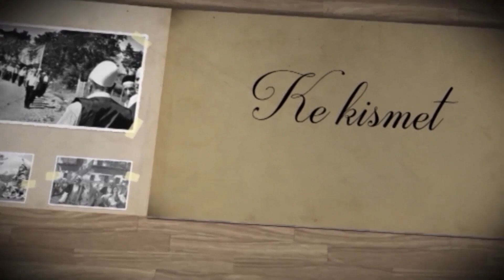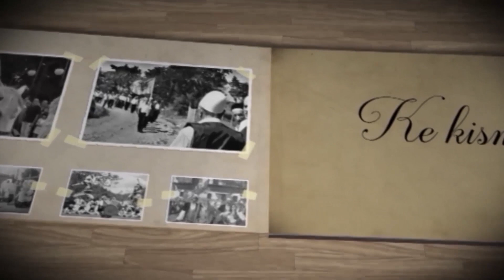Ke Kismet - Fëmijët e mi kurrë s’paten nevojë për mua, falë vllaznive - Fadil Latifi